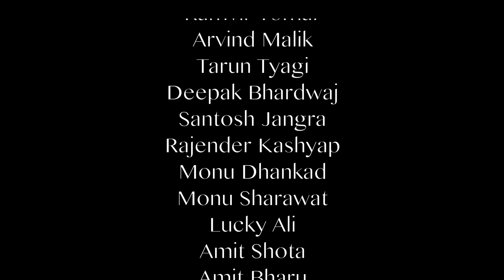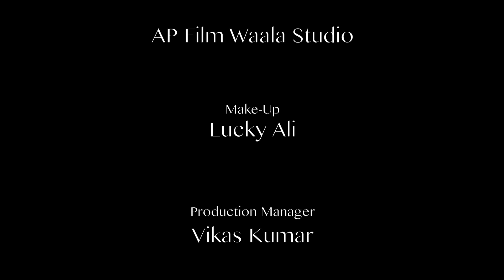मुद्दा Muddaa Part-2 | Uttar Kumar | Kavita Joshi | Dinesh Choudhary | New Haryanvi Movie 2020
Film Title - मुद्दा Muddaa Part-2
Artists - Uttar Kumar, Kavita Joshi, Rajendra Kashyap, Vikas Balian & Usha
Directed by - Dinesh Choudhary
Asst. Director - Monu Sahrawat
D.O.P. - Ankit Choudhary
Edit - Arun Malik
Dialogues - Dinesh Choudhary, Rajvir Singh , Krishan Pal Bharat &
                     Naazim Khan
Writer - Naazim Khan
Cameraman : Girish Gautam                                                                                                                                                                                                                                                                                                                                                      Make-up -  Mustkim Ali Khan

Haryanvi film, Parivarik film, Family film , deshi film
dehati film, dehati movie, drama movie, love story, comedy film, comedy unlimited